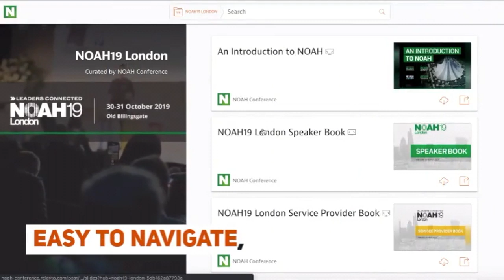RELAYTO - NOAH CONFERENCE 19 - LONDON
RELAYTO has supported the NOAH conference19 with augmented microsites for all speaker list, investor list, and the event program. View those documents now, and discover the RELAYTO's power for B2B events!